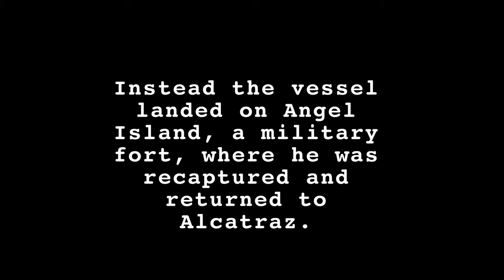John Giles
My MPL final from last year. A historic recreation of John Giles escape. Not crazy about the storyline, just trying out cool things with my cinematography.